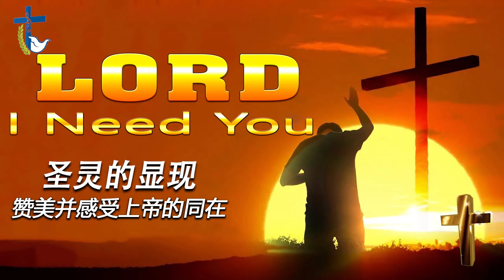最好的祈祷歌曲为家庭带来和平 - The Best Prayer Songs to Bring Peace to the FAMILY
“此视频中的音乐来源由我和我的粉丝收集。
我们希望听到您的意见
赞美和敬拜的歌曲（赞美诗或福音歌曲）
根据《敬拜赞美》
帮助我传播最好的敬拜歌曲，赞美上帝的福音歌曲，在困难时期保护你，在中国和世界各地播放并与你的家人和朋友分享这个视频。 更多视频将出现在此页面上。 所有的荣耀都属于上帝。 上帝保佑你，愿犹大的狮子为你攻击敌人。
帮助我们传播上帝的话语。 上帝是一切荣耀，上帝保佑你。
►帮助我在 Twitter、Facebook 上分享...这样我就可以制作更多视频
🔔我们不拥有视频中使用的音频或图像。 这个视频纯粹是狂热的。
🚫如果您有任何版权问题或疑问，请不要报告，请花时间给我们发送电子邮件，我们将在48小时内回复您。
天上人间十架爱相连 深情呼唤悠悠触心弦
千年虹约留下不变诺言 亘古先贤见证爱的实现
默默大爱感动天地间 真情挚爱任时光荏苒
莫说沧海都要化桑田 珍藏在心间永远不改变
血染十架被歌颂千年 心灵的赞歌永远唱不完
弹唱一曲对祢的爱恋 让歌儿飞遍天上人间